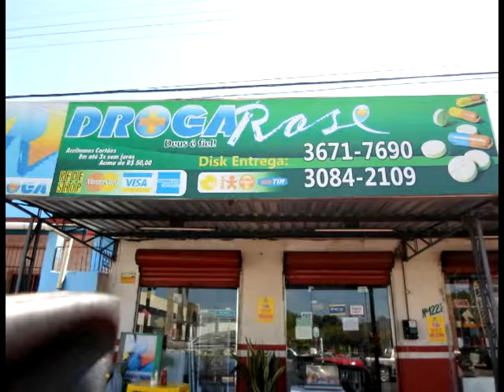droga rose 02